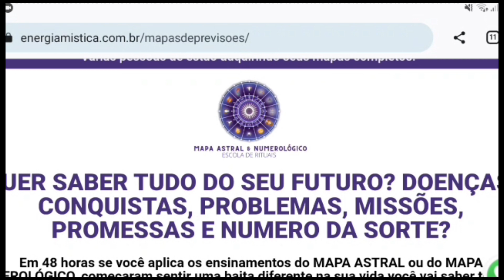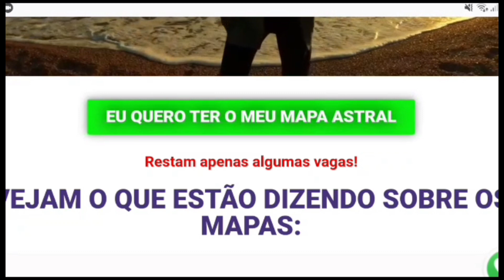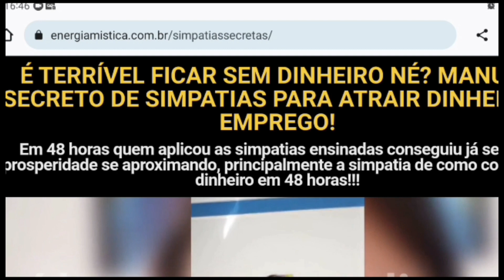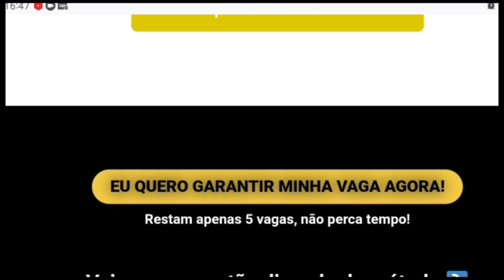Sonia Abrão faz IMPORTANTE comunicado sobre o Geraldo Luís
WhatsApp para consultas da vidente Débora Patrícia:(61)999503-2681